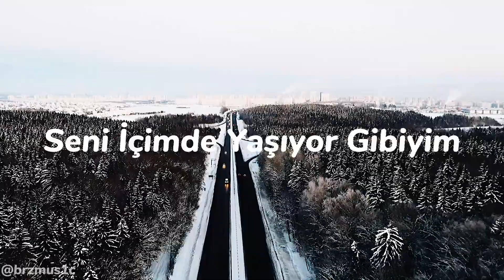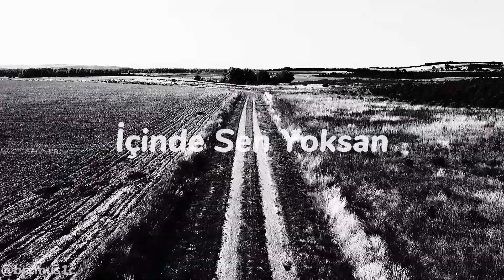Taladro Ft. Özge Şabo - Yarım Kalanlar (Video-Lyrics)